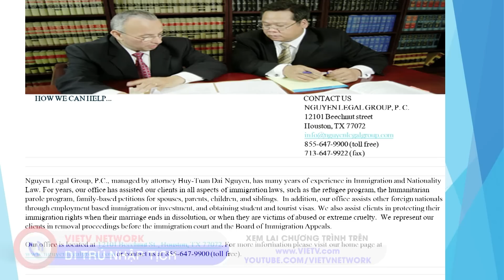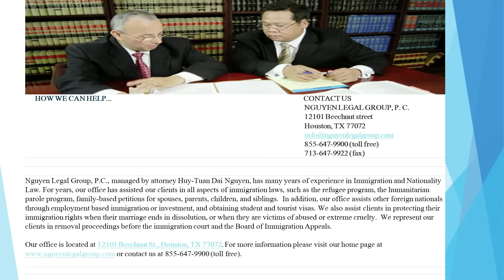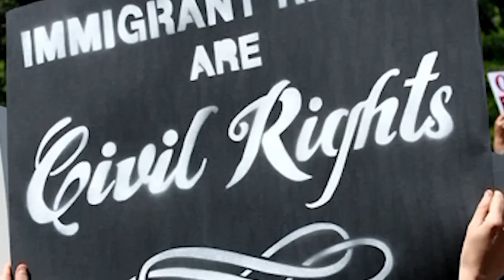344 - Visa Bulletin February 2019 Part 1